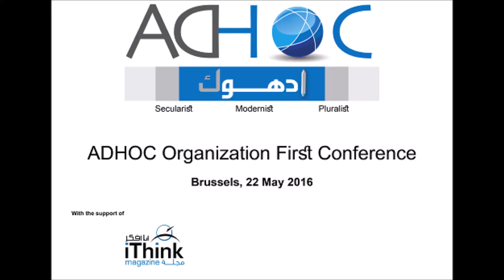Sayyid Al Qemany European occupation should come back to arab countries